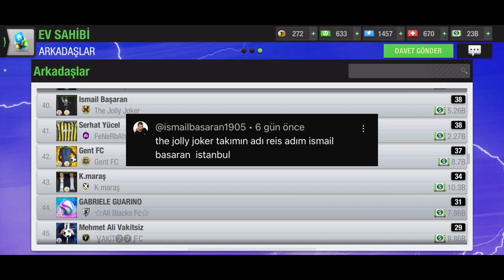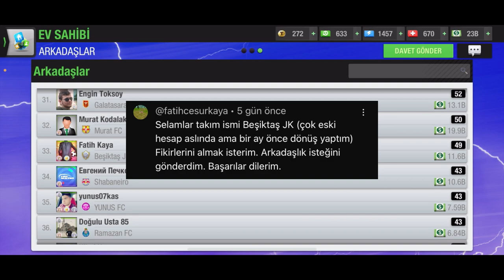KADRO İNCELEMESİ ⚔️ B08 🧐 TopEleven ⚽️GOATsTeamFC🐐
Top Eleven menajerlerinin kadrolarını inceleyip, taktik ve oyuncu özelinde analiz ediyoruz. Eksikleri ve yapılması gereken ipucu tavsiyeleri veriyoruz. Her menajerin kendine has tarzı vardır. Bu videolarda tamamen kendime has tarzla analiz ediyorum. Diğer farklı görüşlere de saygılar sonsuz, sizde yorumlarda kendi görüşünüzü belirtebilirsiniz. 🎩

Bu videoda kadrosunu incelediğim arkadaş;

KADRO İNCELEME-B08 🧐 video içeriğinde neler bulacağız?
00:00:00 Giriş
00:01:00 BilecikSpor
00:05:25 The Jolly Joker
00:14:00 Beşiktaş JK
00:24:22 Sonuç

Sizde bu şekilde kadronuzu inceletmek için oyun içi beni bulup ekleyin ve bu videonun altına talebinizi yazabilirsiniz.

GOATsTeamFC🐐 kulübüne ulaşmak çok kolay! Top Eleven oyun içinde de ARKADAŞLIK İSTEĞİ gönderebilirsiniz. Her gün hediye göndeririz ve önemli maçlara misafir desteği olarak izlemeye çalışıyorum. FEDERASYONLAR’da “ WerderVeremem “ grup adını (yazıldığı şekilde) veya “ R40U1X “ etiketini aratarak federasyonumuza ulaşabilir, GOATsTeamFC🐐 kulübümüze ARKADAŞLIK İSTEĞİ gönderebilirsiniz.
Keyifli oyunlar 😊

GOATsTeamFC🐐 kulübüne hoşgeldiniz 🤗 İnatçı futbolcuların takımıyız; futbol tarihinde jübilesini yapmış efsane oyuncular ile kadro kuruyor, her sezon tüm kupalar 🏆 için mücadele ediyoruz.

Top Eleven 2024 mobil oyuna özel en etkili formasyon, taktik ve ipucu. Futbolcu gelişimi için önemli antrenmanlar. Mevki geliştirme ile bir futbolcuda ne ve nasıl beceriler olmalı? Her sezona özel hazırlanan Lig, kupa şampiyonlar ligi, süper lig, kupa maceraları. Güçlü rakibe karşı etkili taktik ve uygulamalı anlatım ile 3D maç yayınları. Futbolla ilgili her şeyin olduğu e-futbol videoları bulabilirsiniz. Her sezon, özel katılımcılar ile Dostluk Kupalarımıza da katılabilirsiniz.

Top Eleven’a özel bu kanalda yeni özellikler neler? İlk veya tek etkinliklerin oynama taktiği ile GOATsTeamFC🐐 kulübümüzün gelişimine tanıklık edecek, yorumlarda bolca eğlenceli sohbet edeceğiz. 😊